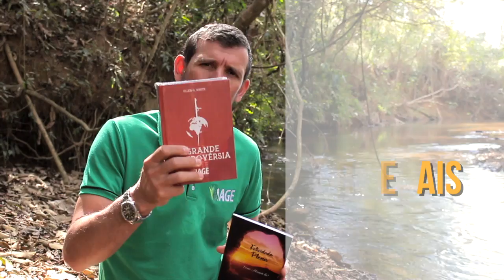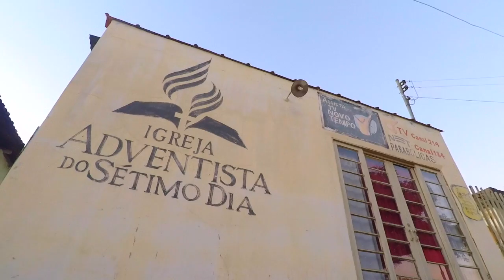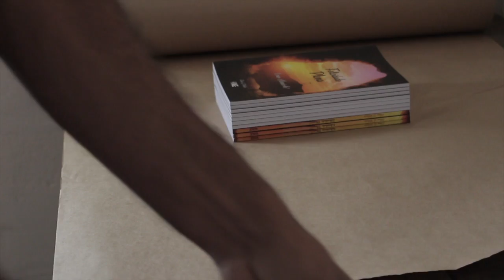193 - LANÇAMENTO IMPACTO GUEPARDO - OUT 2019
Pedidos de Material - IMPACTO GUEPARDO

Aquiris Kamar - 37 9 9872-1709
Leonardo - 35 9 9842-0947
Sandra Maravilha - 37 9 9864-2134
Silverino Küll - 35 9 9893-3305

Doações..

CRÉDITOS:
Apresentação:
Imagens, Direção e Edição: Raphael Aguiar e Leonardo Zezza